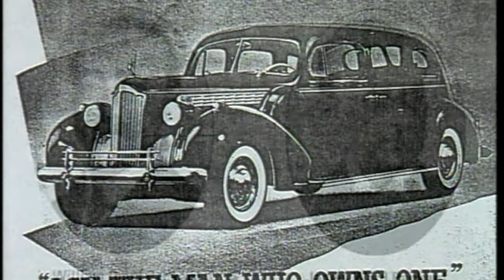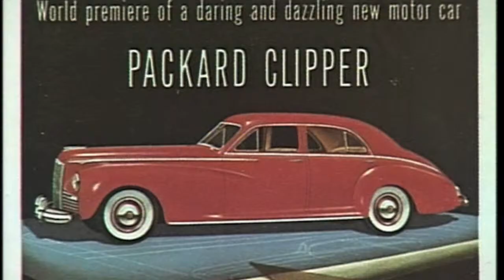The Packard Brothers